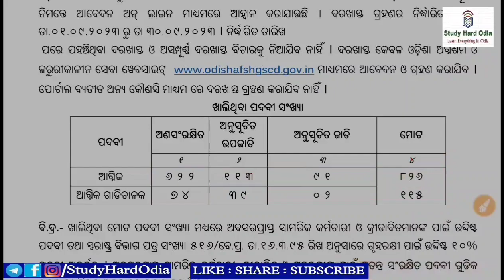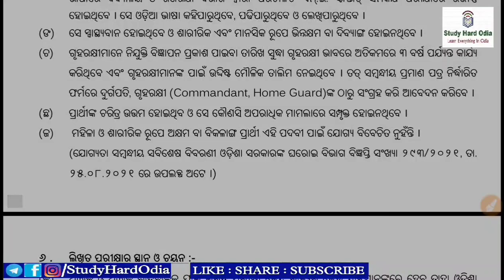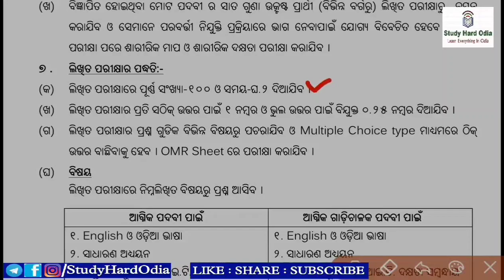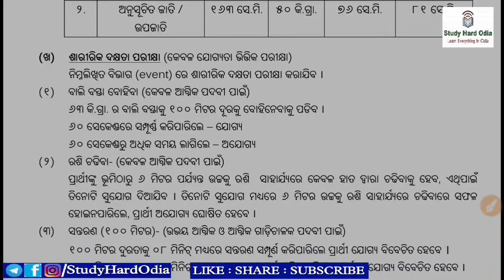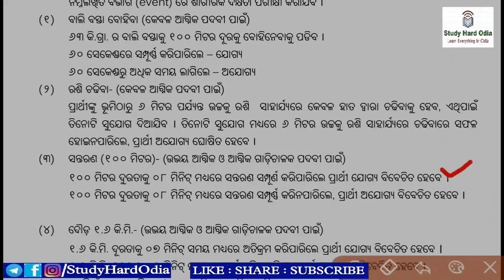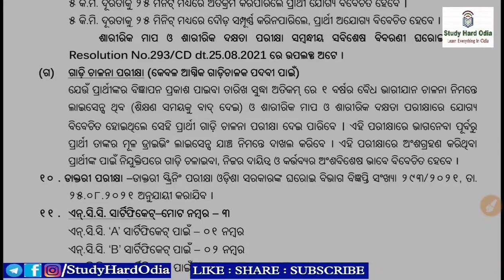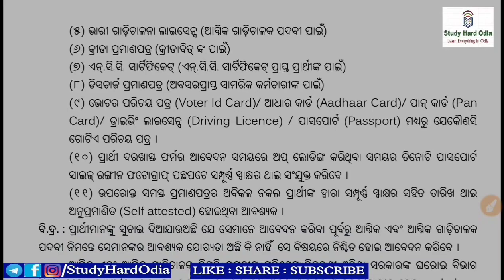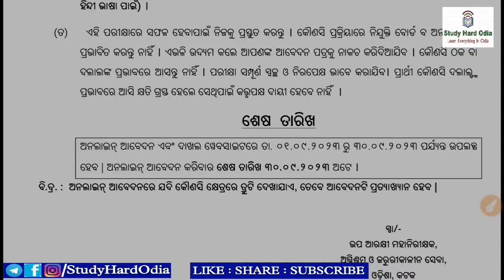Odisha Fireman Recruitment 2023 Full Advt. Details by StudyHardOdia | ଓଡିଶା ଅଗ୍ନିଶମ ନିଯୁକ୍ତି ୨୦୨୩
Odisha Fireman Recruitment 2023 Full Details